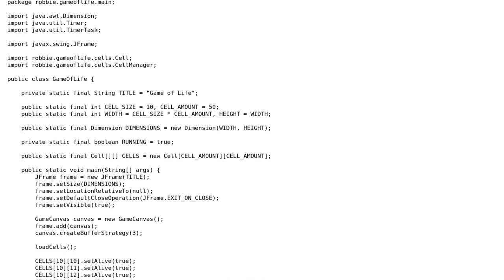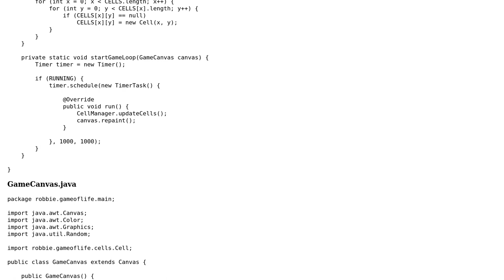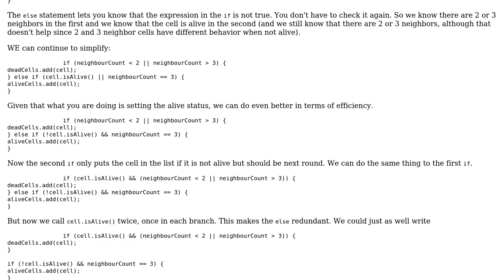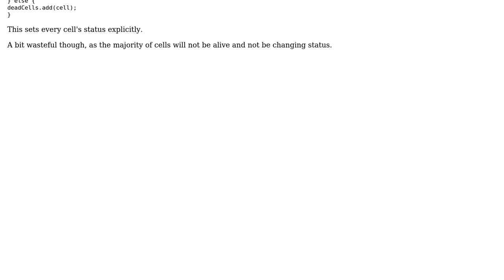Code Review: Game of Life - Basic Java GUI Implementation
With thanks & praise to God, and with thanks to the many people who have made this project possible! You are responsible for your own actions.